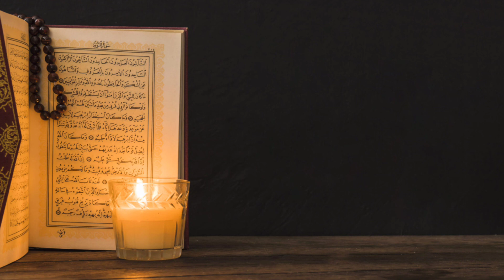خويئندني قورئاني بيرؤز به ده نكيئكي زؤر خؤش